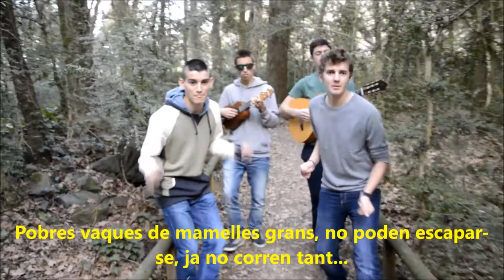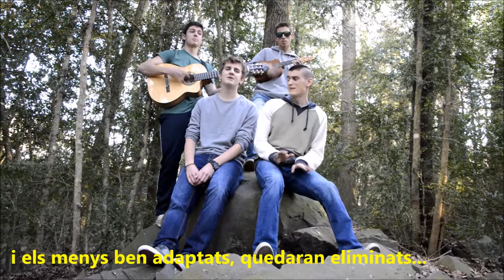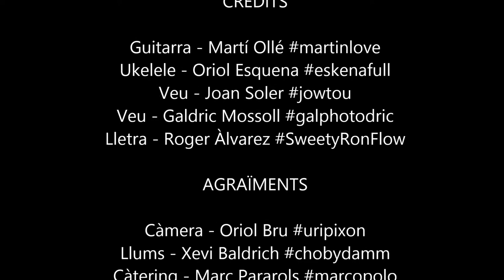The Evolution Song